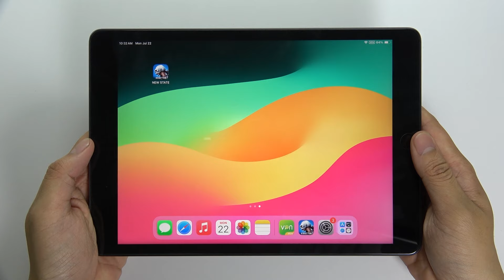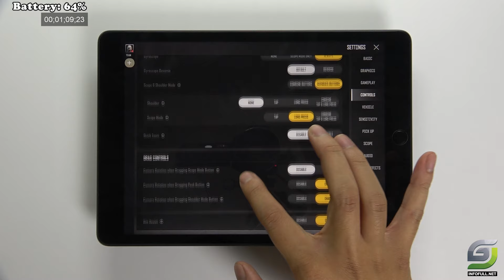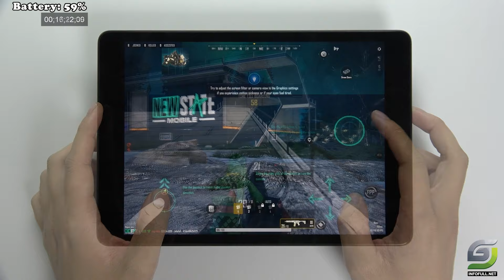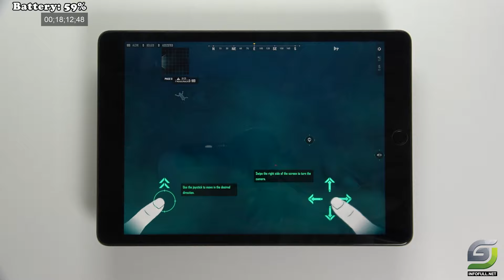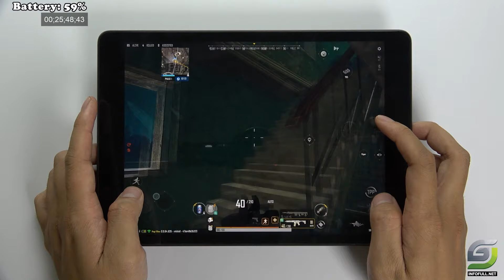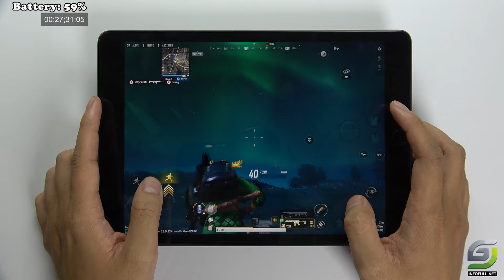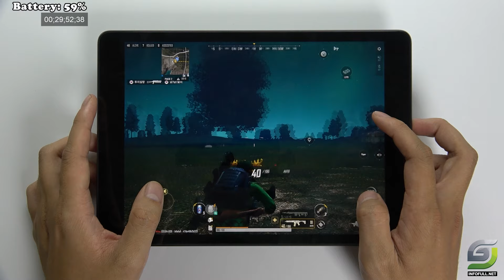iPad 9 test game PUBG New State Max Setting 2024 | Apple A13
iPad 9th Specs
Launch: Announced September 14, 2021; Released September 24, 2021
Body: Dimensions 250.6 x 174.1 x 7.5 mm; Weight 487 g (Wi-Fi) / 498 g (LTE); Glass front, aluminum back, aluminum frame; Nano-SIM and eSIM
Display: 10.2 inches Retina IPS LCD, 1620 x 2160 pixels (~265 ppi); Scratch-resistant glass
Platform: iPadOS 15, upgradable to iPadOS 17.5.1; Apple A13 Bionic (7 nm+); Hexa-core CPU; Apple GPU (4-core)
Memory: No card slot; 64GB/256GB internal storage with 3GB RAM
Main Camera: 8 MP, f/2.4, AF; Video 1080p@25/30fps, 720p@120fps
Selfie Camera: 12 MP, f/2.4, 122˚ ultrawide; Video 1080p@25/30/60fps
Battery: Li-Ion 8557 mAh, non-removable
Additional Features: Stereo speakers, Wi-Fi 802.11 a/b/g/n/ac, Bluetooth 4.2, Lightning USB, Fingerprint sensor, no NFC or radio